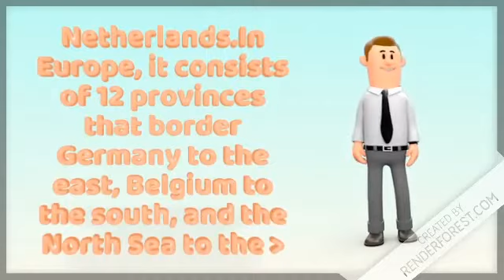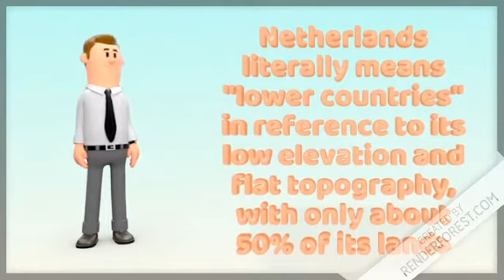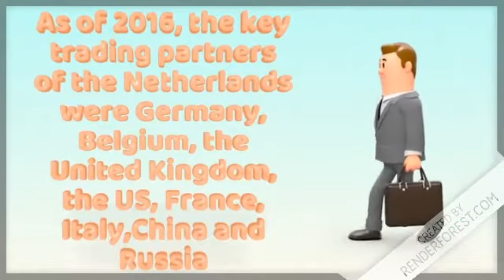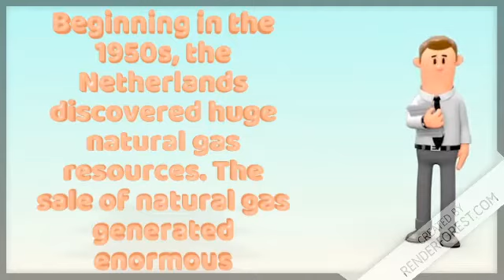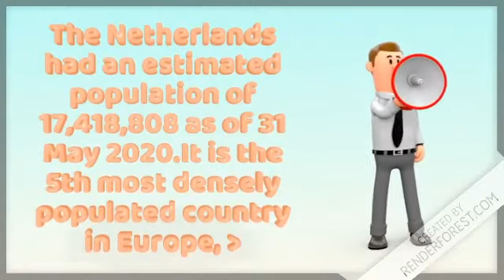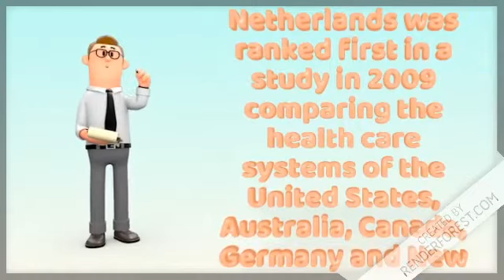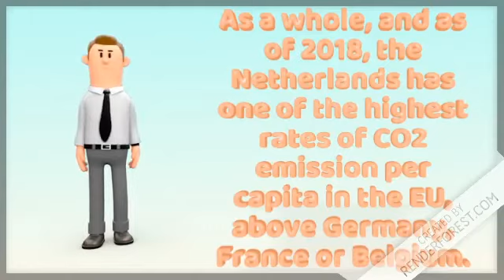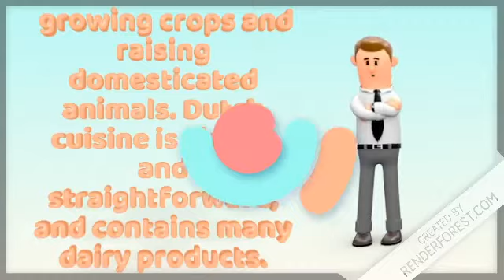Map of the world, country, capital, Netherlands, Amsterdam, finance, music, Sports, travel, cuisine.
The Netherlands, informally Holland is a country primarily located in Western Europe and partly in the Caribbean, forming the largest constituent country of the Kingdom of the Netherlands. In Europe, it consists of 12 provinces that border Germany to the east, Belgium to the south, and the North Sea to the northwest, with maritime borders in the North Sea with those countries and the United Kingdom, The four largest cities in the Netherlands are Amsterdam, Rotterdam, The Hague, and Utrecht Amsterdam is the country's most populous city and nominal capital.

The Netherlands has a developed economy and has been playing a special role in the European economy for many centuries. Since the 16th century, shipping, fishing, agriculture, trade, and banking have been leading sectors of the Dutch economy. The Netherlands has a high level of economic freedom. The Netherlands is one of the top countries in the Global Enabling Trade Report (2nd in 2016) and was ranked the fifth most competitive economy in the world by the Swiss International Institute for Management Development in 2017In addition, the country was ranked the second most innovative nation in the world in the 2018 Global Innovation Index.

Apart from coal and gas, the country has no mining resources. The last coal mine was closed in 1974. The Groningen gas field, one of the largest natural gas fields in the world, is situated near Slochteren. The exploitation of this field has resulted in €159 billion in revenue since the mid-1970s.

One-third of the world's exports of chilis, tomatoes, and cucumbers goes through the country. The Netherlands also exports one-fifteenth of the world's apples.
Aside from that, a significant portion of Dutch agricultural exports consists of fresh-cut plants, flowers, and flower bulbs, with the Netherlands exporting two-thirds of the world's total
Cycling is a ubiquitous mode of transport in the Netherlands. Almost as many kilometers are covered by bicycle as by train.

The Netherlands had an estimated population of 17,418,808 as of 31 May 2020. It is the 5th most densely populated country in Europe, and except for the very small city-states like Monaco, Vatican
City and San Marino it is the most densely populated country in Europe

The Dutch are one of the least religious people in the world. Religion in the Netherlands was predominantly Christianity.
.Education in the Netherlands is compulsory between the ages of 5 and 16. If a child does not have a "starting qualification" (HAVO, VWO, or MBO 2+ degree) they are still forced to attend classes until they achieve such a qualification. The Netherlands has multiple music traditions. Traditional Dutch music is a genre known as "Levenslied", meaning Song of life.
Approximately 4.5 million of the 16.8 million people in the Netherlands are registered to one of the 35,000 sports clubs in the country. About two-thirds of the population between 15 and 75 participates in sports weekly. Football is the most popular participant sport in the Netherlands, before field hockey and volleyball as the second and third most popular team sports.
Originally, the country's cuisine was shaped by the practices of fishing and farming, including the cultivation of the soil for growing crops and raising domesticated animals. Dutch cuisine is simple and straightforward and contains many dairy products.
Birddogbot - Real Estate Deal-finding Solution For Investors.

4 Offers: Fat Burning Kitchen, 101 Anti-aging Foods, Truth about abs Etc

Back To Life - New Vsl For 2020!

Children Learning Reading - Amazing Reading Program Parents Love (view mobile)

The Laserless Tattoo Removal Guide.

Travel: Fired Travel Agent Wants Revenge! Here's The Secret To Cheap Flights.